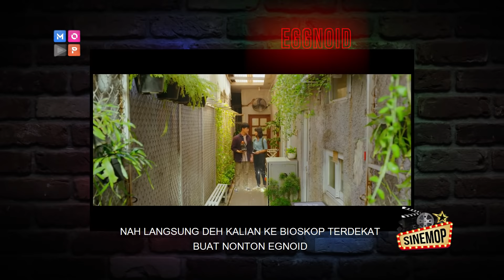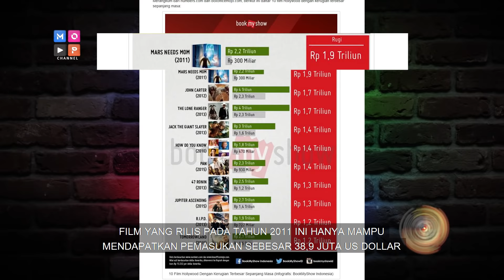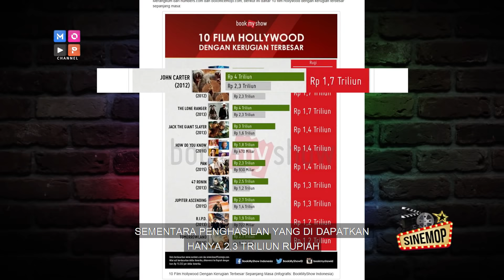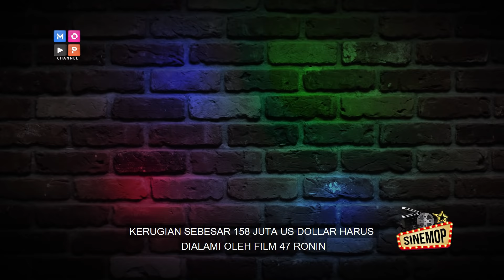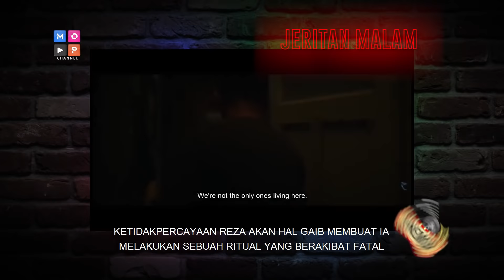ENDING FILM JUMANJI 2: THE NEXT LEVEL BIKIN KESEL? - SINEMOP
HAII..MOP LOVER!!
Dari sekian banyak film hollywood yang box office dan mendapatkan keuntungan besar, ternyata ada juga yang mengalami kerugian hingga gagal box office. Bahkan ada yang mengalami kerugian sampai 1.9 triliun. Mau tahu film apa saja?

Nonton Sinemop sampai akhir. Akan ada juga info tentang film-film yang akan segera tayang di bisokop.

Kalian juga bisa komen di bawah untuk tema-tema film yang akan di bahas..